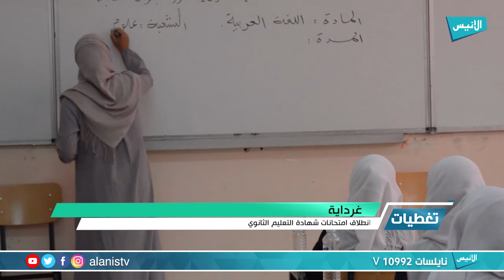غرداية : انطلاق امتحانات شهادة التعليم الثانوي